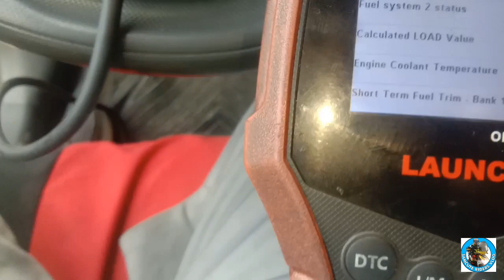Toyota Vios subrang palyado gusto ng costomer baba ko daw cylenderhead kase palyado panoorin